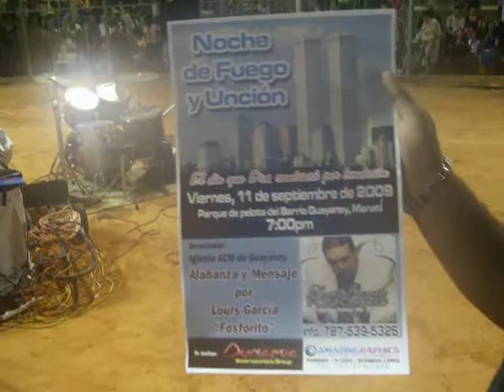CULTO IN MANITI,PR